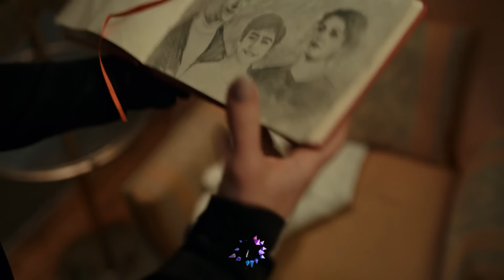Ömer 44. Bölüm 1. Fragmanı | Hemen Kızlarımı Getirin Bana!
Ömer Dizisi Her Pazartesi Star'da!

KÜNYE:
YAPIM: OGM Pictures
YÖNETMEN: Cem Karcı
SENARYO: Gülizar Irmak